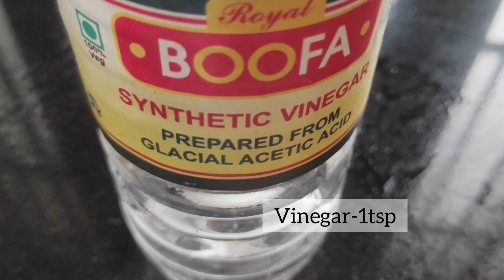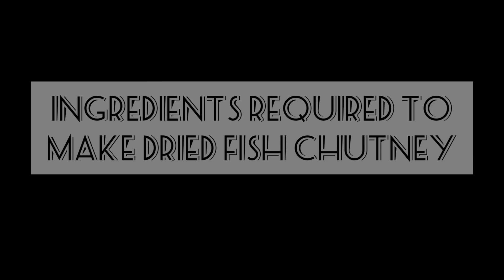Nadan Chakka puzhukku /Mango pickle / Dried fish chutney/Episode-21/ By Shaji George